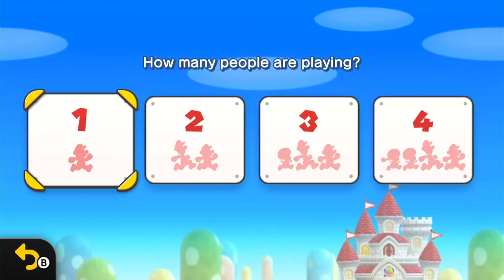New Super Mario Bros. U - Episode 1: The First HD Mario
New Super Mario Bros. U is a 2012 platform video game developed and published by Nintendo.

This was played on Nintendo Switch via New Super Mario Bros. U Deluxe.